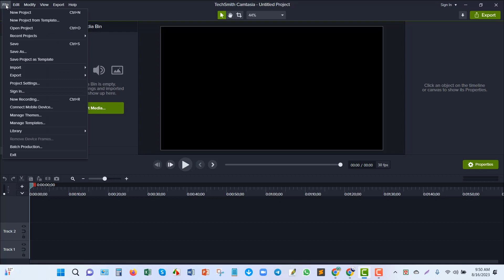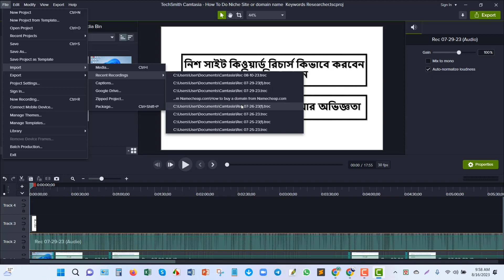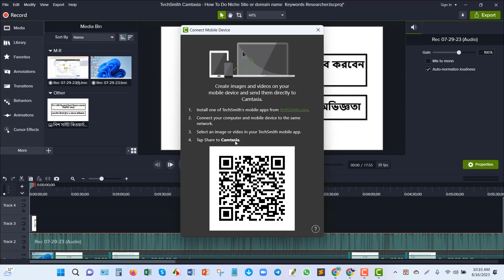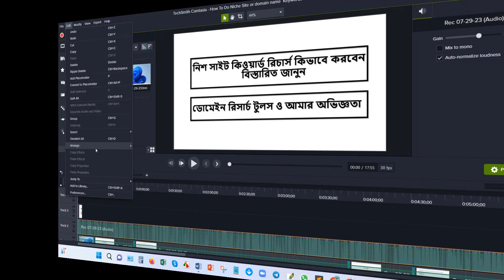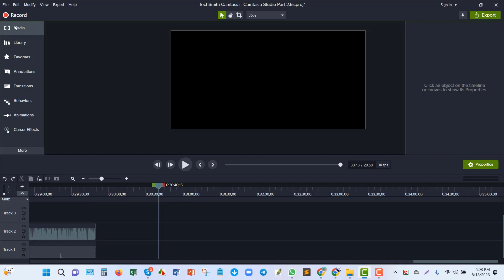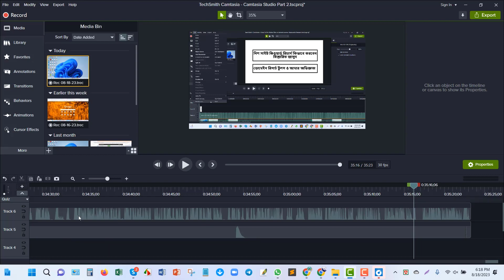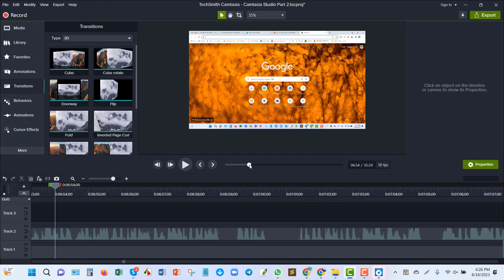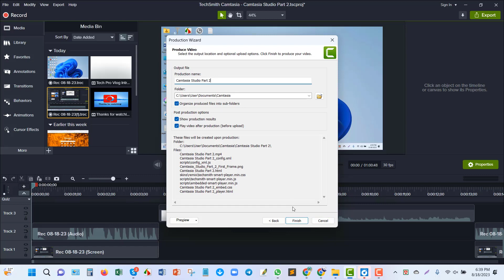Camtasia studio video editing a - z bangla tutorial 2024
Welcome to best “  Camtasia studio video editing a z bangla tutorial 2024  " | Bangle Tutorials by  Zamzam IT Institute  এই ভিডিওতে আমি দেখিয়েছি যা শিখে এ সর্ম্পকিত  অনেকগুলো কাজ করে ফেলতে পারবেন যেগুলো বাস্তব জীবনে অনেক বেশি দরকার। কম্পিউটার  বাংলা এই ভিডিওতে কম্পিউটার  শিখুন ও এক্সপার্ট হয়ে আয় করুন। ভিডিওটা ভালো লাগলে লাইক দিন, কমেন্ট করুন এবং আপনার বন্ধুদের সাথে শেয়ার করুন । এছাড়াও চ্যানেলটা ঘুরে দেখুন আশা করি আরও ভালো কিছু দেখতে পারবেন ।

Our Slogan is Learn Some Technical. So start work now Learn to Earn. Here you can learn a lot about Digital Marketing, Computer Application, ICT/IT, Education, SEO & more things. We are offering you to learn something about Digital Marketing, ICT and SEO from our channel, because if you are illiterate on ICT, you may be deceived in online. We don't post any fake, unworkable, fraud related video in our channel. Our All video is very important to promote ICT knowledge to promote you.

Thanks